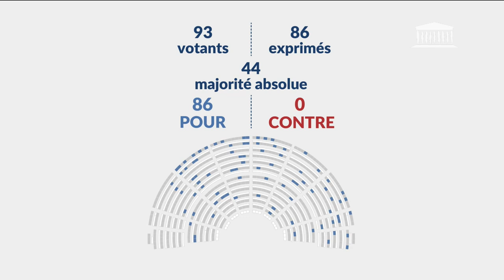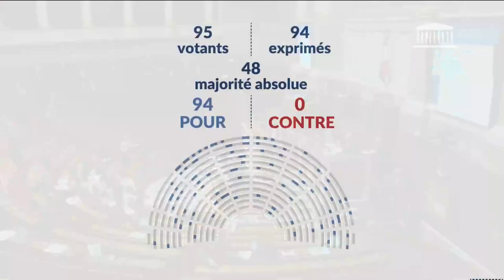13/11/2023 2ème séance : Mieux protéger et accompagner les enfants victimes et co-victimes de vio...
● TITRE :
2ème séance : Mieux protéger et accompagner les enfants victimes et co-victimes de violences intrafamiliales  (deuxième lecture) (suite) ; Revaloriser le métier de secrétaire de mairie

● DESCRIPTION :
- Suite de la discussion de la lecture définitive de la loi de programmation des finances publiques pour les années 2023 à 2027
- Suite de la discussion de la proposition de loi, adoptée par le Sénat, relative à la restitution des restes humaines appartenant aux collections publiques
- Suite de la discussion, en deuxième lecture, de la proposition de loi, modifiée par le Sénat, visant à mieux protéger et accompagner les enfants victimes et co-victimes de violences intrafamiliales
- Suite de la discussion de la proposition de loi, adoptée par le Sénat, visant à revaloriser le métier de secrétaire de mairie

● ORATEURS :
- M. Jean-Claude Raux
- Mme Soumya Bourouaha
- Mme Béatrice Descamps
- M. Éric Poulliat
- Mme Béatrice Roullaud
- Mme Pascale Martin
- Mme Annie Genevard
- Mme Sandrine Josso
- M. Nicolas Dupont-Aignan
- Mme Marie-Agnès Poussier-Winsback
- M. Dino Cinieri
- Mme Cécile Untermaier
- Mme Anne-Cécile Violland
- M. Stanislas Guerini
- Mme Isabelle Santiago
- Mme Charlotte Caubel
- Mme Mathilde Desjonquères
- M. Stéphane Delautrette
- Mme Félicie Gérard
- M. Yannick Monnet
- M. Michel Castellani
- Mme Laure Miller
- Mme Marie-France Lorho
- M. Christophe Bex
- M. Aurélien Pradié
- M. David Habib

● DATE :
13/11/2023 21h15

● LEGISLATURE :
XVIe législature